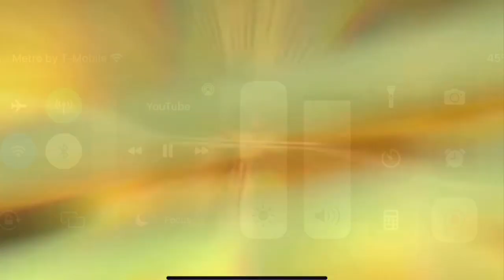Denver lanes & piru vs hoover & unthank park(RAP POLITICS)